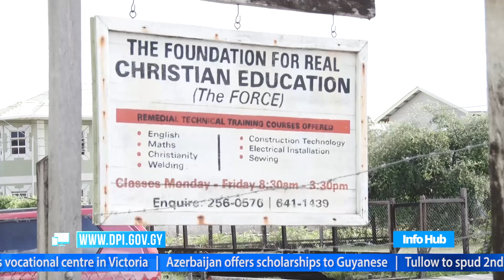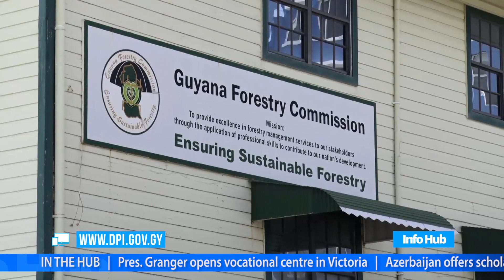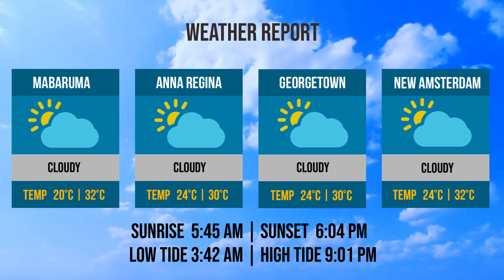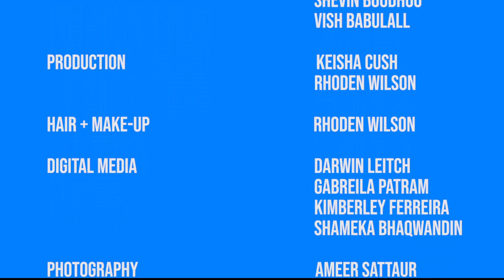Info Hub – Friday, August 23, 2019